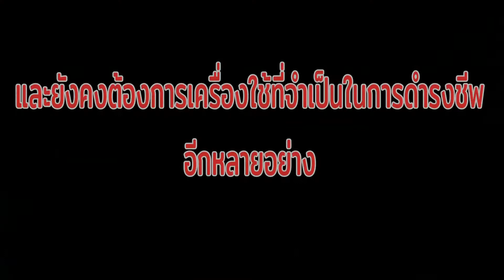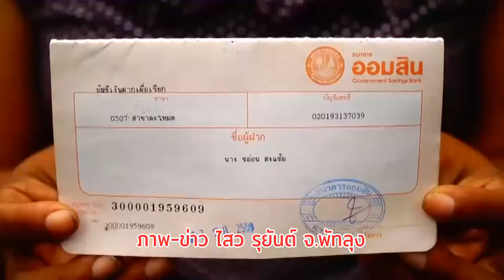พัทลุง ผู้ป่วยติดเตียงผู้มีรายได้น้อยได้รับความเดือดร้อนจากจากพิษโควิด19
ผลกระทบจากพิษโควิด19 ยังคง ได้รับผลกระทบอย่างต่อเนื่อง โดยเฉพาะผู้มีรายได้น้อย ผู้ป่วยติดเตียงและผู้พิการ อย่างนางถิ้น สงแช้ม อายุ 66   ปี  บ้านเลขที่ 50 ม.6 ต.กงหรา อ.กงหรา จ.พัทลุง ซึ่งมีฐานะยากจน และป่วยติดเตียง ลูกๆหลาน ต้องช่วยกันดูแล แต่ด้วยสภาวะเศรษฐกิจ และการระบาดของเชื้อโรคดังกล่าว ครอบครัวที่ยากจนอยู่แล้ว กลับลำบากยิ่งขึ้น  จึงวอนผู้ใจบุญเข้าช่วย เหลือ เรื่องข้าวสาร น้ำดื่ม นม และแพมเพิส ไซM สำหรับไว้ใช้ และไว้ยังชีพในยามวิกฤติให้ได้ผ่านพ้นไปใน ช่วงนี้ จนกว่าลูกหลานจะได้ทำงานกันตามปกติ ขณะผู้สื่อข่าวประจำจังหวัดพัทลุง ได้รับการร้องขอความช่วยเหลือ ได้ระดมทุนจากผู้ในบุญและผู้มีจิตศรัทธา นำข้าวสาร น้ำดื่ม นมกล่อง และแพมเพิส ไปมอบให้บางส่วนเพื่อบรรเทาทุกข์ในเบื้องต้น ตามอัธภาพ ขณะที่ทางครอบครัวป้าถิ้น  ยังคงต้องการเครื่องใช้ที่จำเป็นในการดำรงชีพอีกหลายอย่าง หากท่านผู้ใจบุยมีจิตศรัทธา บริจาค แพมเพิส นมกล่อง
บริจาคได้เพิ่มเติมที่บ้านเลขที่ 50 ม.6 ต.กงหรา อ.กงหรา จ.พัทลุง หรือบริจาคเงินผ่านบัญชีลูกสาวที่ดูแล นางชอ่อน ส่งแช้ม  เลขที่บัญชีธนาคารออมสินสาขาตะโหมด เลขที่บัญชี 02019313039